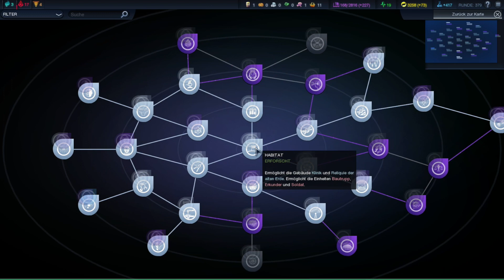Civilization - Beyond Earth (Review)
Hier seht ihr unser Testvideo zu Civilization - Beyond Earth. Unseren Test findet ihr auf GamersGlobal.de